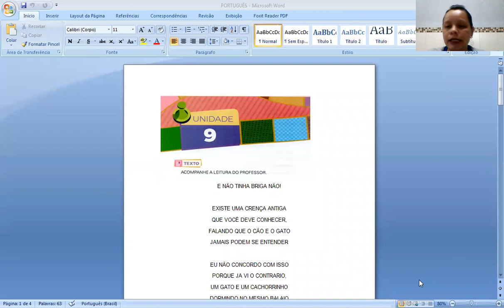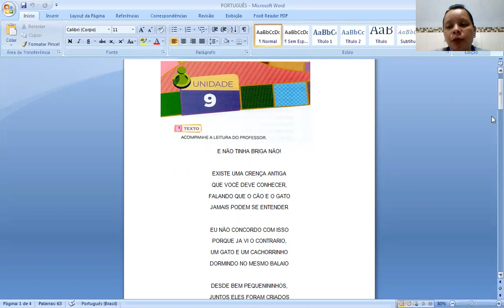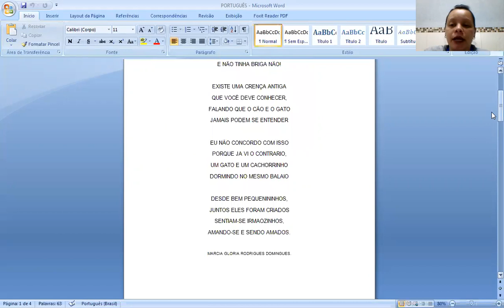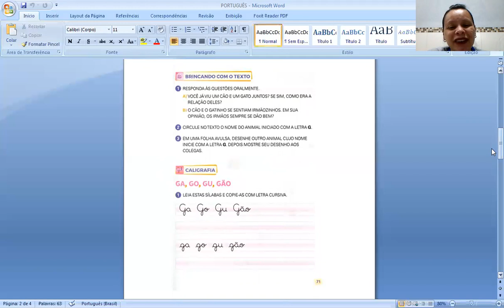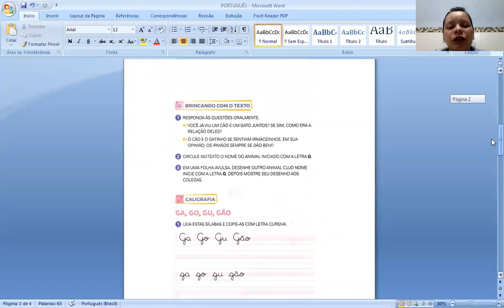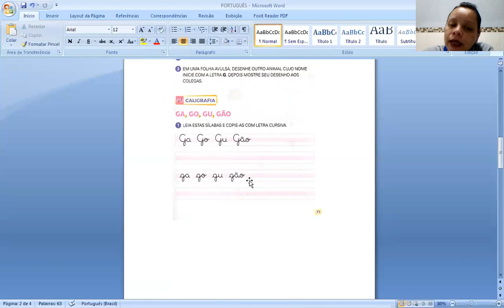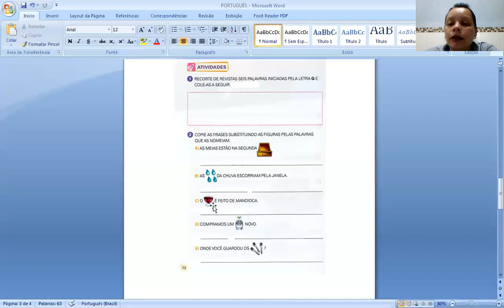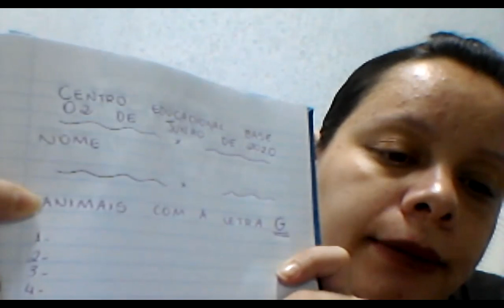1º ANO A e B - 13ª AULA DE PORTUGUÊS- 02/06 - PROFESSORAS JOSIANE E ADRIANA.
"FAMÍLIA DO G "